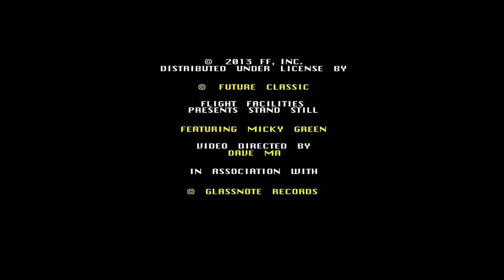Flight Facilities - Stand Still feat. Micky Green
We made an App! Introducing: Flight Deck.
The home to over 10 years of Flight Facilities music & content.

Kid - Geovanny Champ Martinez
Mom - Sherrill Martinez
Neighbour - Patrick Kanemann
Parking Cop - Brad Young
Cheerleaders - Dani Bain, Charlie Kanter, Kyra Levenson, Cameron Smith

Director Dave Ma
Exec. Producer - Laura Tunstall
Producer - Jason Baum
Producer - Judy Craig
Cinematography - Benjamin Kitchens
Editor - Cami Starkman
Production Designer - Callie Andreadis
Set Decorator - Chryssanthy Kofidou
Stylist - Laura Eckert
Make-Up - Frances Ferris
Colourist - Ricky Gausis

LYRICS

Poke me in the side, turn around and see your face
Didn't think that I'd see you in this place,
Next thing you know, we were good to go,
Slippin out the back door to get back home

Back into your arms like there's no lost time
Back in your mouth like a love crime

I'll miss, your kiss
Well I'll miss, your kiss

Said I love you and I always will
I wish you didn't stand still
Sometimes I cannot stand your fear,
If I didn't love you I wouldn't be here

And play it too cool
So cool that you can't see how much you mean to me

He's, too cool for school

Turn off our phones, taking off of our clothes
Coz this is how we do it
Keep the tension tight, confirmation on the night
If we don't have it we can't lose it

Tears running, they keep coming

Sunlight's comin up to surprise me, I couldn't get to sleep
The thoughts of you keep me awake, the thoughts of you go deep
Well, Sunlight's comin up to surprise me, I couldn't get to sleep

I love you and I always will